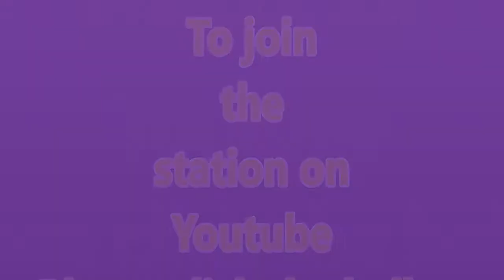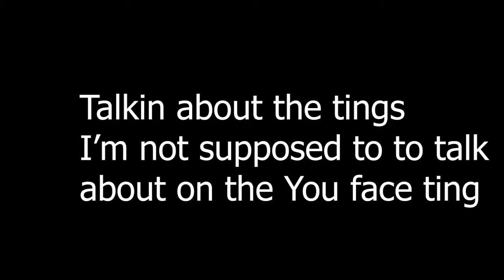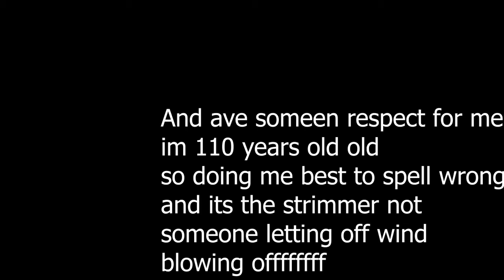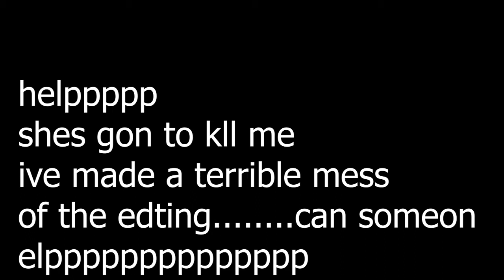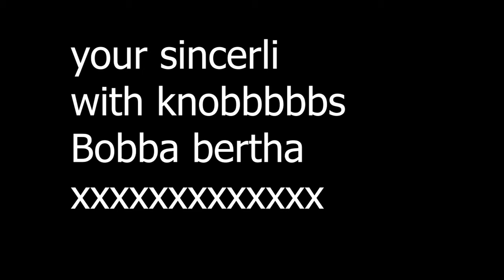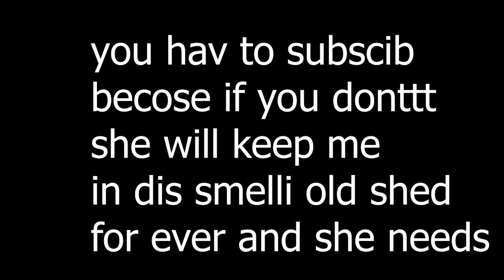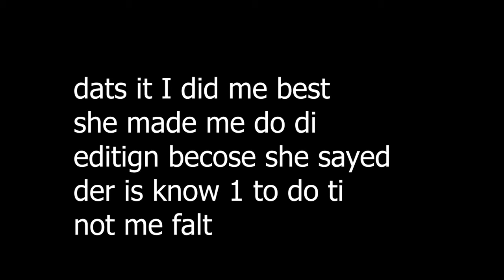Bobba Bertha 7 Old Wives Tales talking about the 2nd wave etc and IM sorry for messing up the edtg